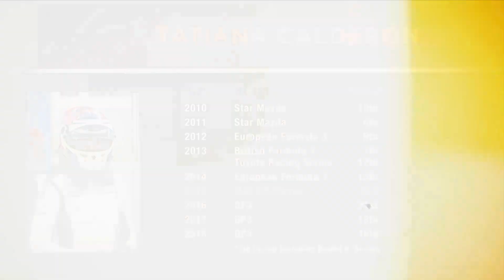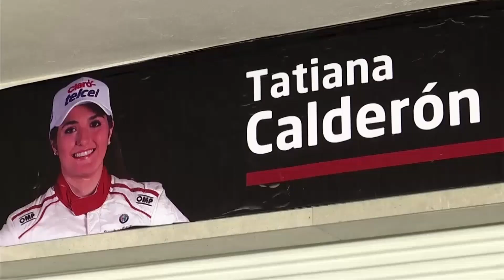TATIANA CALDERÓN: HER FIRST F1 TEST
"Our latest Formula 1 2018 feature on Alfa Romeo Sauber F1 Team’s Tatiana Calderon.

Mexico thrilled this year, with Mercedes’ Lewis Hamilton becoming a five-time Formula 1 World Champion at the Autódromo Hermanos Rodríguez - matching the Maestro, Juan Manuel Fangio.

But more history was made on the Tuesday after the race, with Sauber’s test driver Tatiana Calderón becoming the first Latin American woman to drive an F1 car in an official capacity.